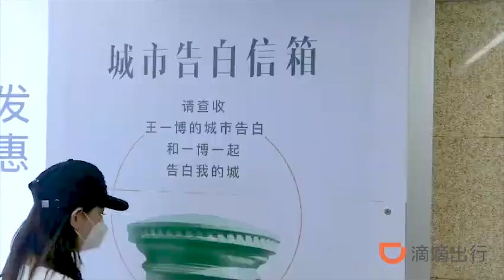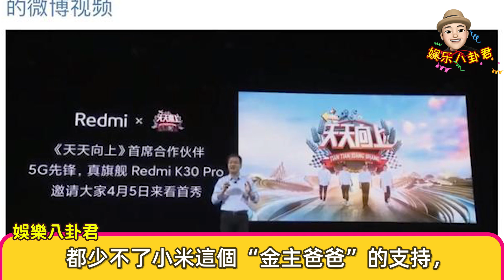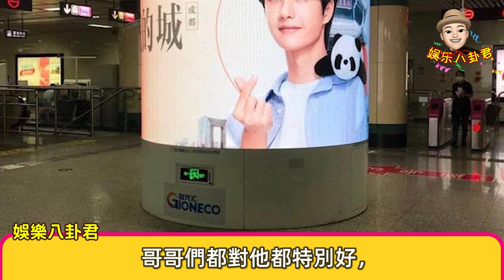王一博有排面！“金主”為他設計專屬鋼琴通道【娛樂八卦君】Wang Yibo，Xiao Zhan